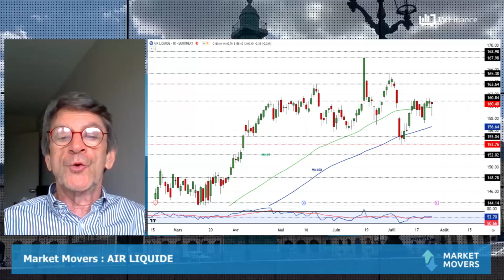AIR LIQUIDE : Sur un niveau de résistance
AIR LIQUIDE : Le titre du géant industriel centré sur l'hydrogène ne cesse de tutoyer des sommets. Dans une zone de range en février, la valeur a franchi les 148€ en mars. Une phase baissière s'est ensuite constituée. Le niveau-clé se situe à 160,84€. En cas de franchissement de cette zone, on irait vers 163,64€ et 168€. Le biais est favorable.